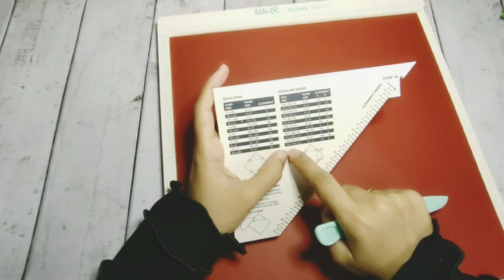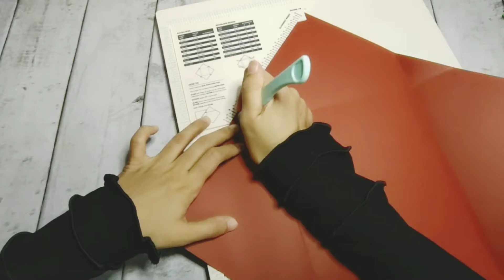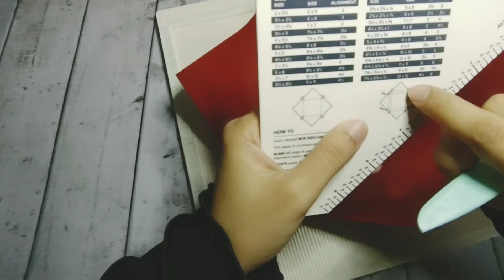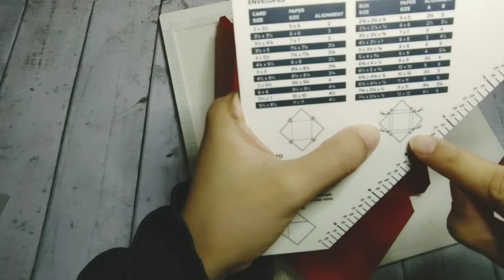Envelope loaded box tutorial part 1